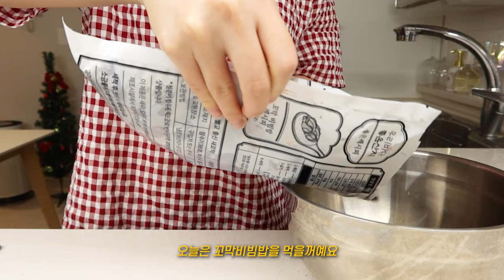ENG)VLOG🫐블루베리 요거트&쉐이크 만들어먹기 I 꼬막비빔밥, 고구마카레 만들고, 굽네치킨 볼보세트, 마왕족발, 뿌링클, 돼지파티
다들 한 주 잘 보내셨나요
이번영상은 한식요리위주로 업로드했습니다
요즘 너무 추운데.. 눈도 쌓이고.. 빙판길 조심하세요!
그럼 이번 영상도 편안하게 시청해주세요🤍